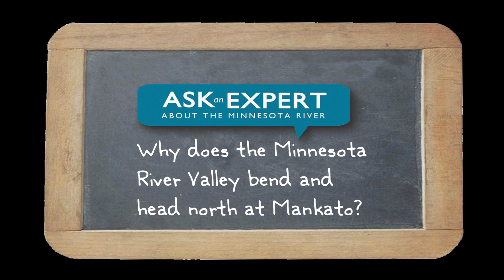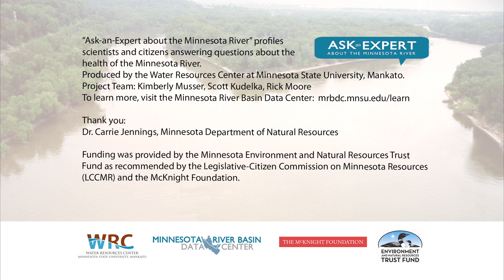Ask an Expert- Geology- Why Bend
Q: Why does the Minnesota River Valley bend and head north at Mankato?